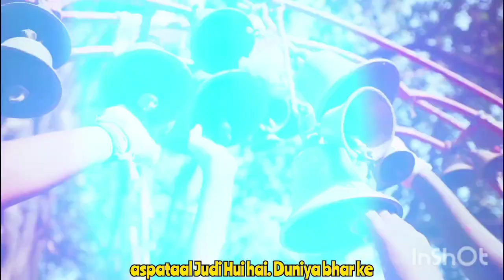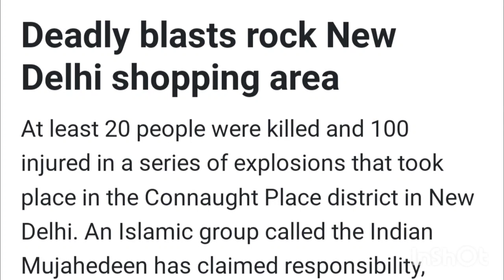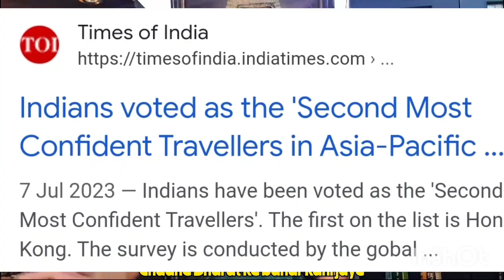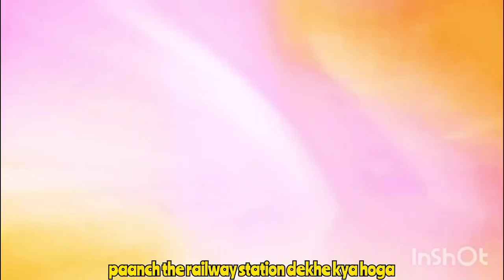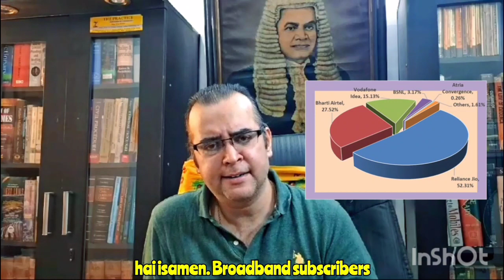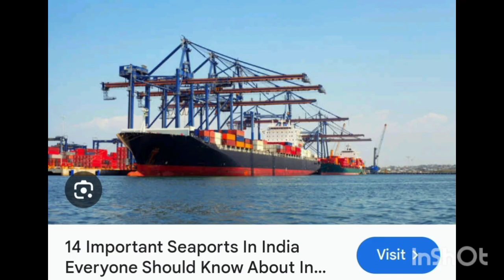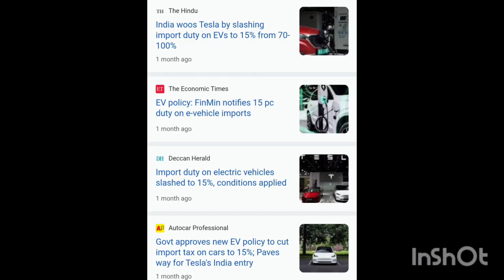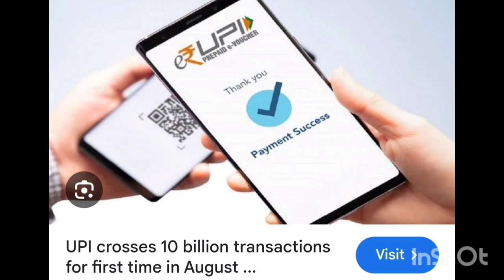AAYE GA TOH MODI| ANUPAM TRIPATHI FINANCE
amit sangwan, arvind sood numerologist,ram verma, ronit pise stock market, arviend sud numerology 1, dhruv rathee, chaldean  numerology, chaldean numerology chart, itc, mahindra xuv, mutual funds for beginners,  Gaurav vallabh, reliance share, Infosys  story, rajyog, Anupam Tripathi finance, anupam tripathi numerologist,
DHRUV RATHEE'S FOLLOWERS ARE DUMB & HAVE A VERY LOW IQ| THEY DONT UNDERSTAND SARCASM🙃